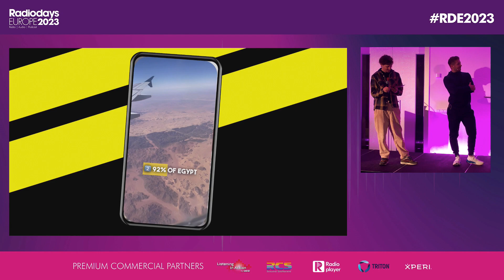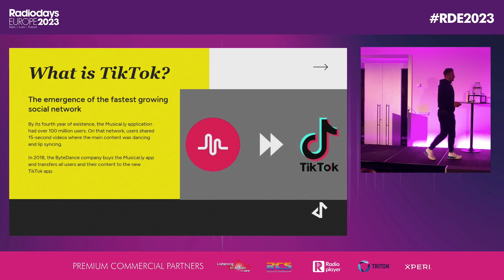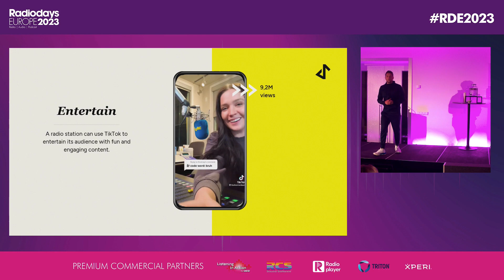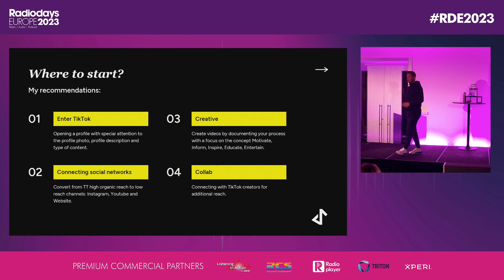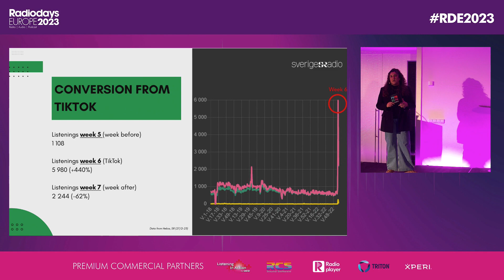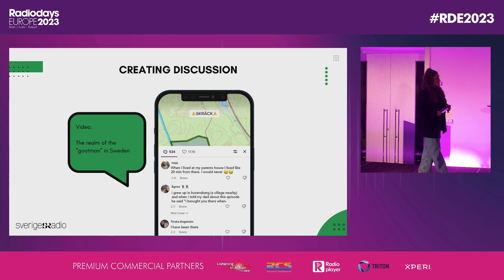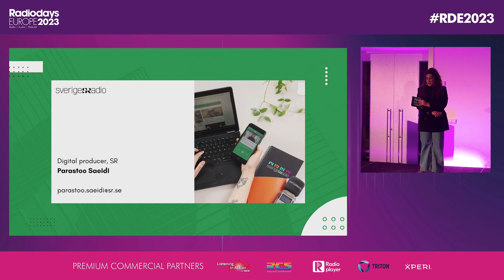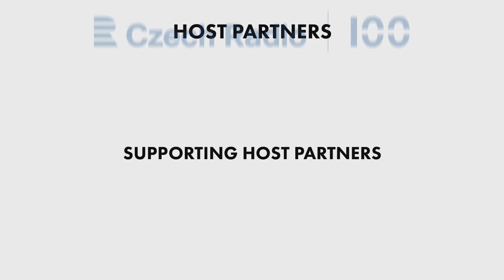Radiodays Europe 2023: Why radio needs to be on Tiktok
Speakers: Kim Ohlsson, Parastoo Saeidi, Dario Marčac

What's so special with this fastest growing social media platform? And why should we as a radio business be there? We will show examples of both things that worked and things that failed. Dario Marčac is a leading Tiktoker from Croatia and Parastoo Saedi is a digital producer at Swedish Radio P3.